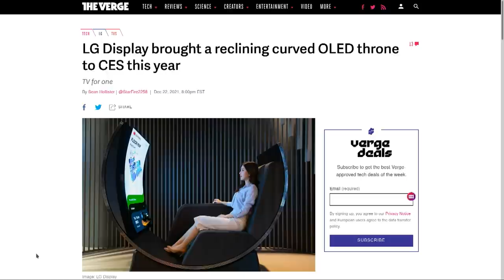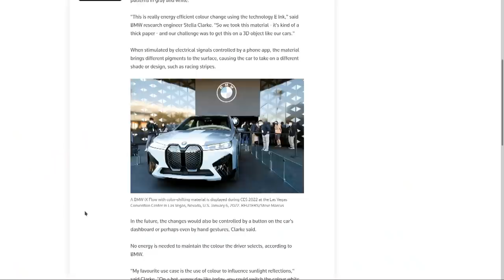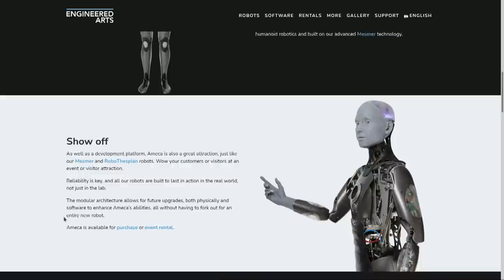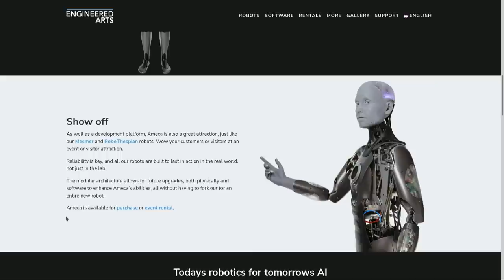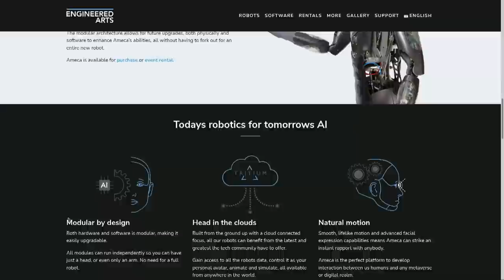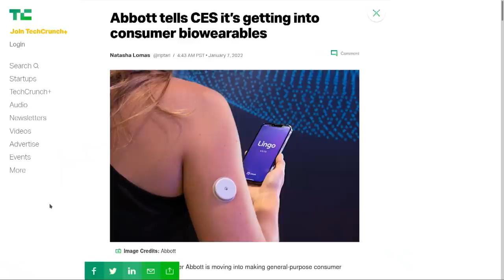Padre's Favorite Things From CES 2022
On This Week in Tech, Fr. Robert Ballecer shares with Leo Laporte and Amy Webb some of the best things he discovered while attending this year's Consumer Electronics Show in Vegas.

Guests: Amy Webb, Fr. Robert Ballecer, SJ